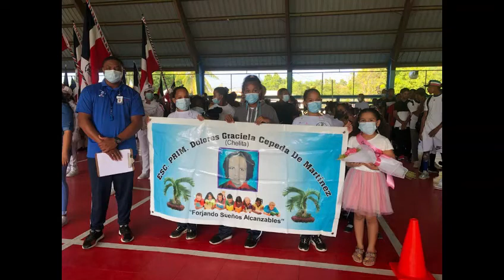CONVIVENCIA ESCOLAR DEPORTIVA 2021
La convivencia escolar se construye a través de las relaciones que se producen entre todas las personas que forman parte de la comunidad educativa. Será positiva si esta construcción se realiza desde el respeto, la aceptación de las diferencias y de las opiniones de todos en un plano de igualdad.